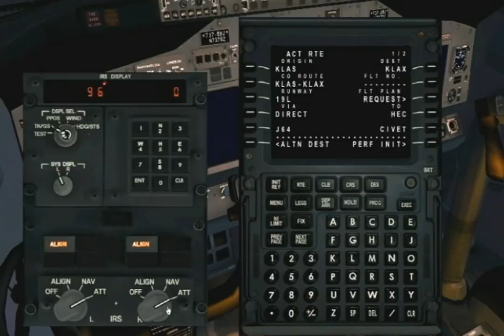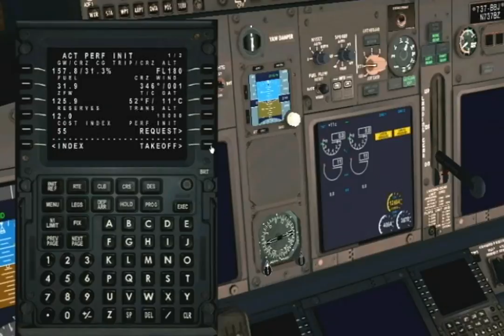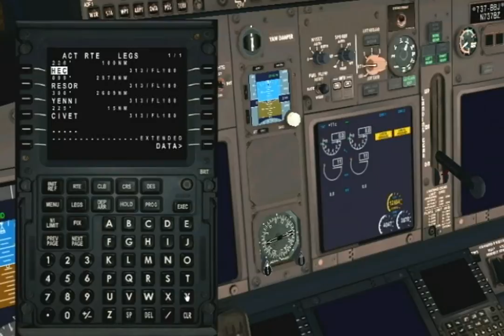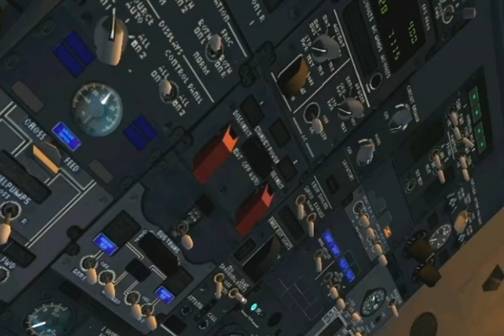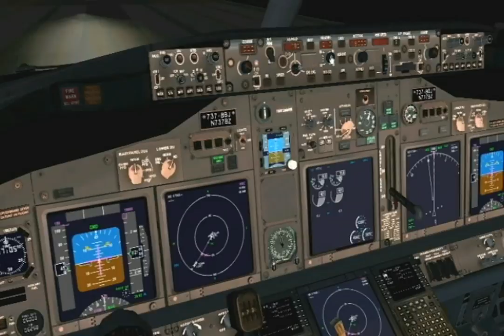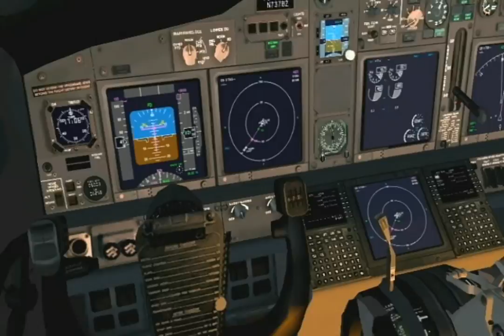Ariane Design 737-BBJ Startup for Flight Simulator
THIS VIDEO IS JUST A QUICK DEMO OF HOW I AM GETTING MORE FAMILIAR WITH THE BBJ BY ARAINE DESIGN. Most of my procedures are in no perfect order. But this will give you an idea on where most of the start up switches are located. I actually rushed the start up to get most of the switches. I even turned the TCAS on. Don't turn on the TCAS system until your airborn. All the traffic will make it think you about to have a collision.

Recently I am practicing using the FMC for arrival. Does anyone know if there is an update for the FMC database?